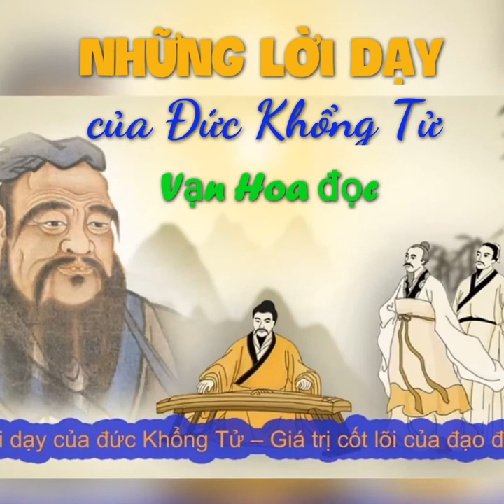NHỮNG LỜI DẠY CỦA ĐỨC KHỔNG TỬ - bé Vạn Hoa đọc